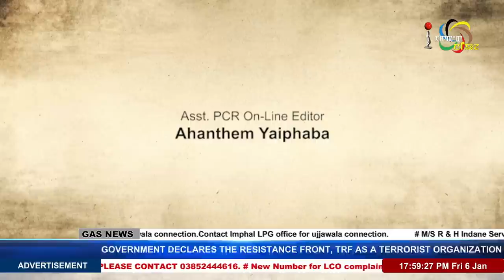EIKHOIGI YUM (OUR HOME) on MANUNG HUTNA 4PM 06 JAN 2023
Guests:
Romi Meitei
Filmmaker

Sorri Senjam
Singer, Actor, Composer

Host:
Joyshree Usham
Associate-Editor, Impact News